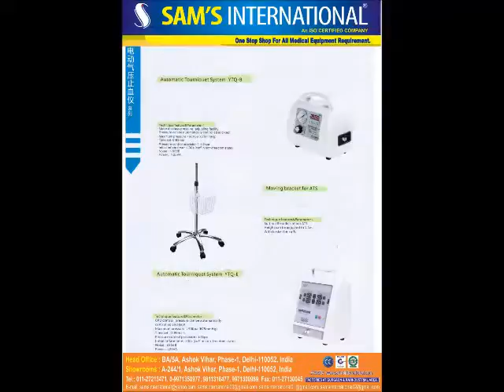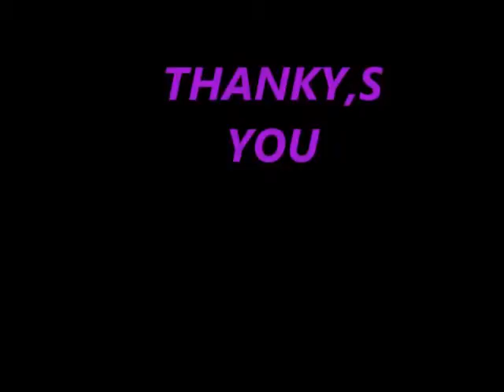My Edited Video